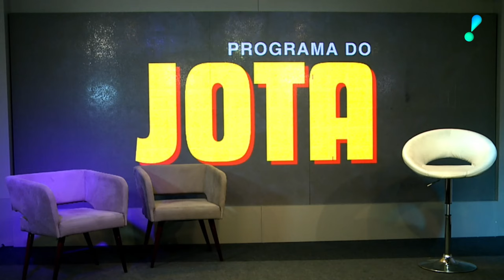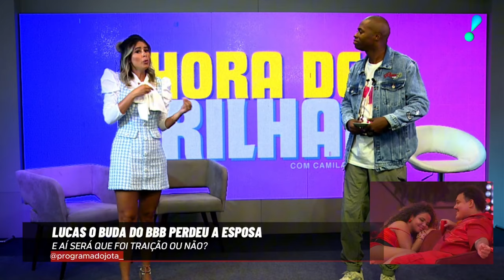PROGRAMA DO JOTA #1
No programa de hoje, falamos sobre a síndrome de  Karen, falamos também no quadro “hora de brilhar”, sobre os assuntos que movimentaram a internet, durante a semana.

Falamos do BBB24, Wanessa Camargo, Boca Rosa e muito mais…